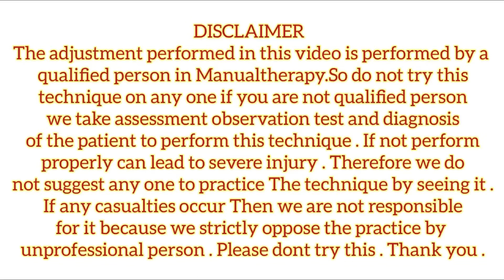ibs navel nabhi gas ahmedabad stomachpain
If you are in India and specifically In Gujrat you can consult us to avail of our services. We are located

203-Shashwat Arcade, 2nd Floor, Gita Mandir Rd, cross road, opp. Bank of Baroda, Bhulabhai Park, Ahmedabad, Gujarat 380002
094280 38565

Same-day appointments, call or WhatsApp on
Get your spine evaluation
@Shree Kashtbhanjan Naturecure